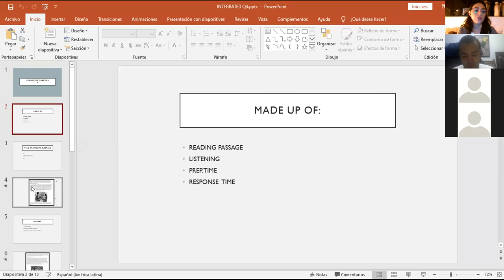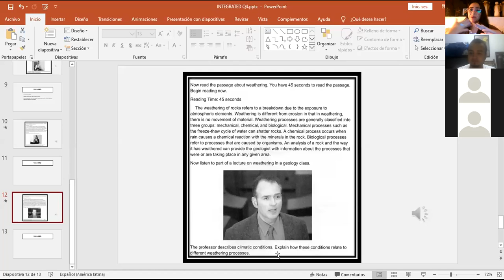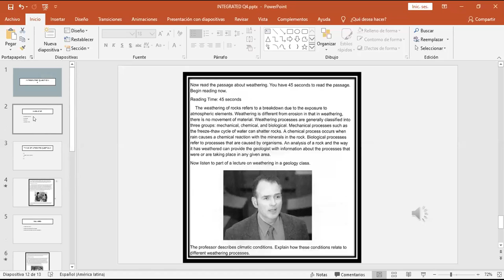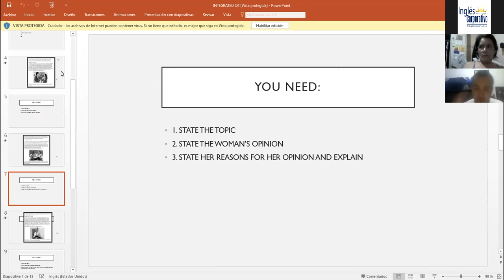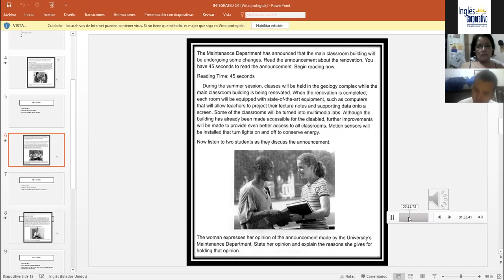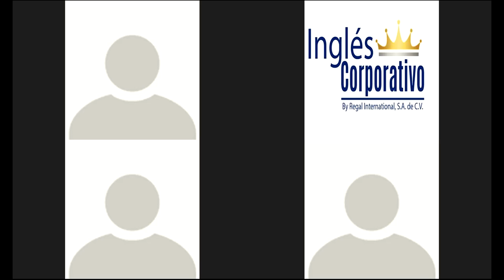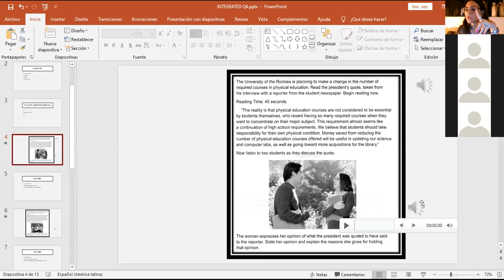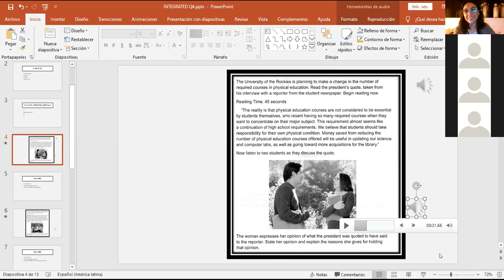Ingles Corporativo-Integrated question 4